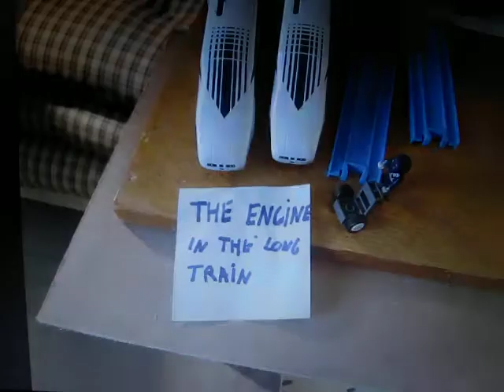32 Takara Tomy railway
great thanks to all the train videos I have borowt a little from.
Peter.